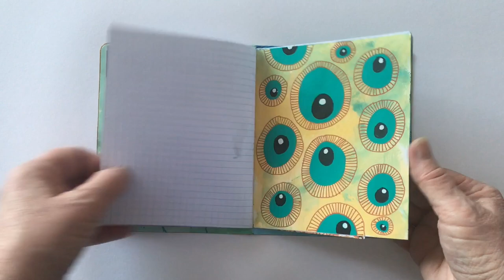Quick painted journal page backgrounds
I enjoy doodling and trying out different patterns. In this video I show you how I quickly paint up backgrounds ready for drawing on. The same process can be used in any journal or for backgrounds that start art journal pages.